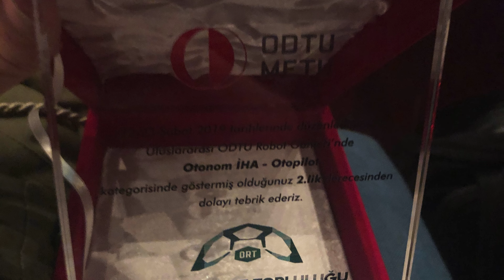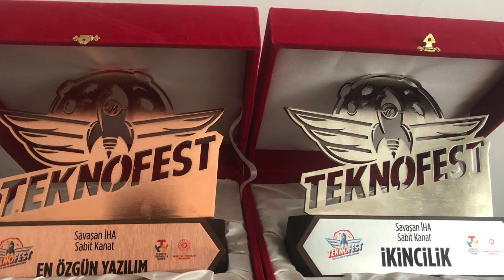ODTÜ de dolu dolu 5 sene